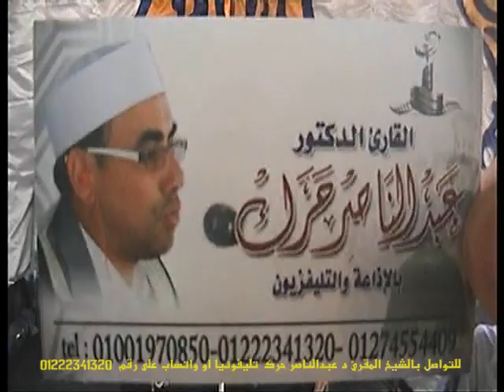من احسن مقاطع اليوتيوب السنه ديه 2018